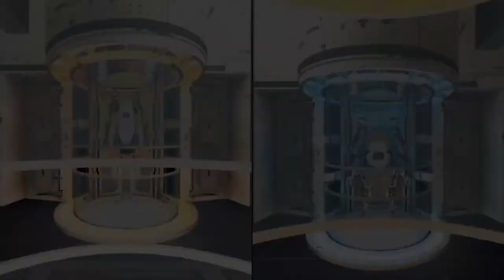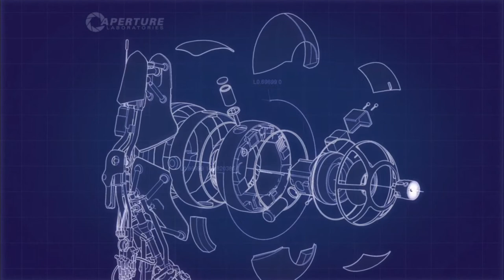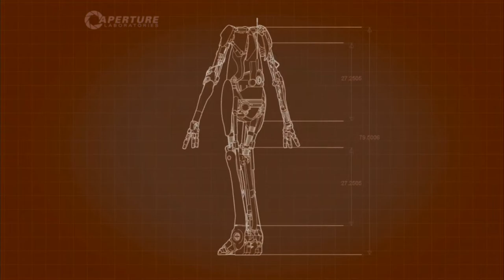Game Corner: Portal 2 Part 8 - Robit Dance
Wait that's silly, robits can't dance.